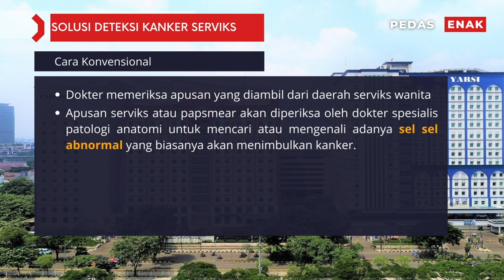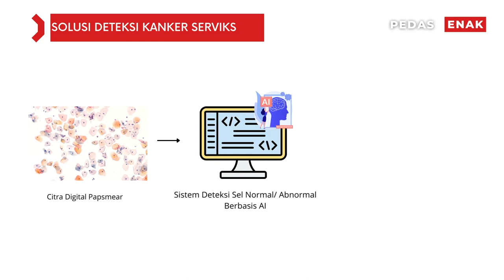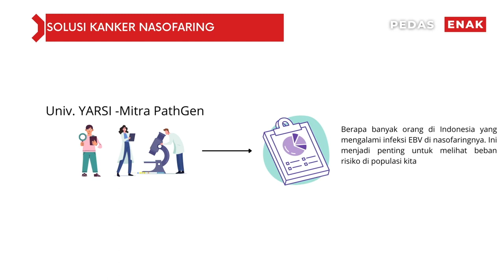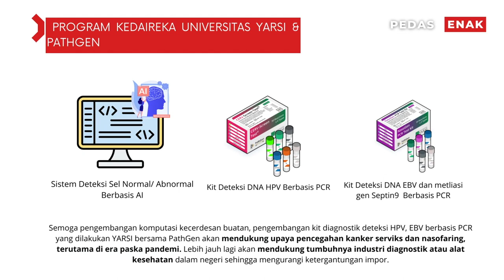Pengembangan dan Validasi PEDAS ENAK Dalam Pencegahan Kanker Akibat Infeksi Virus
Judul Asli:  Pengembangan dan Validasi PEDAS ENAK (Papsmear Cerdas Septing Kenali Kanker) Dalam Pencegahan Kanker Akibat Infeksi Virus